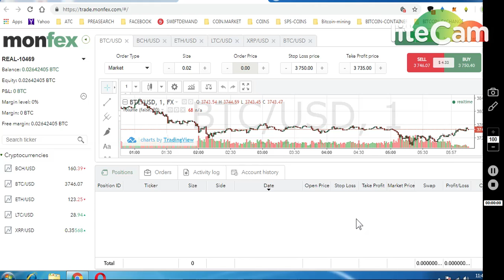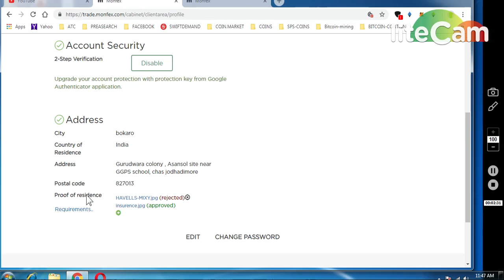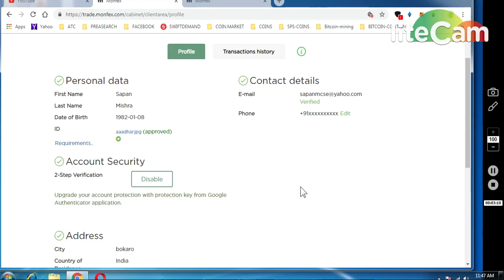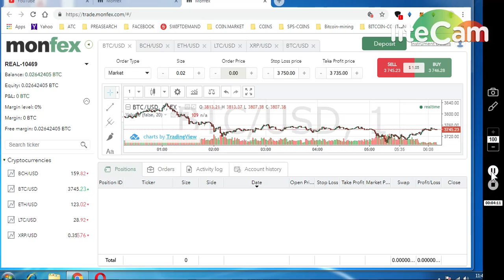MOONFEX EXCHNGE LAUNCHED CLAIM YOUR BONUS AMOUNT UPTO 300$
( GO TO PROFILE SECTION THAN VERIFY YR ACCOUNT)
(AFTER VRIFICATION--)) CLICK GREEN CIRCLE AREA TO CLAIM BONUS..)
(Dear Sapan,
We are glad to inform you that your account is verified. You are welcome to request our pre-launch bonus on your profile page by clicking the green circle with the “clock and coins” under personal data. Submit your bonus request and we will be glad to credit your account! Please note that it may take some time for the bonus to appear. Thank you for your patience.
Please let us know if you require any assistance. We will be glad to help you anytime!
Sincerely,
George
Customer Support Specialist)

     (WORTH 80-90$)

7) BINANCE STOP LOSS HINDI || BINANCE एक्सचेंज पर स्टॉप लोस